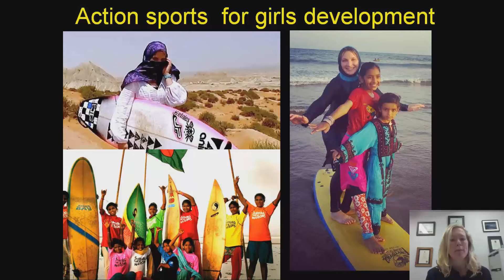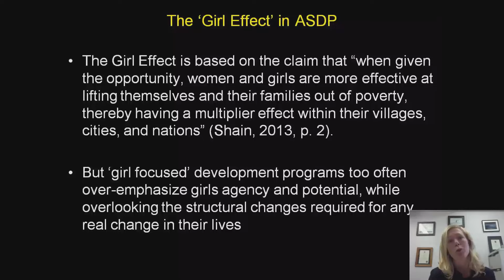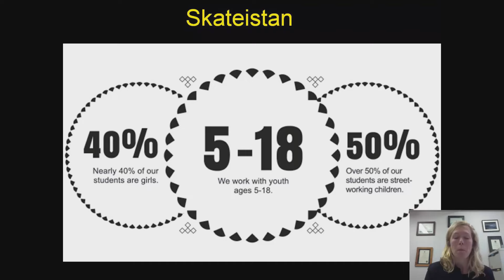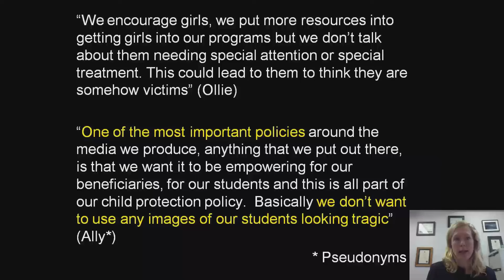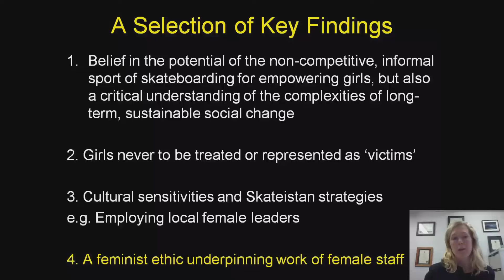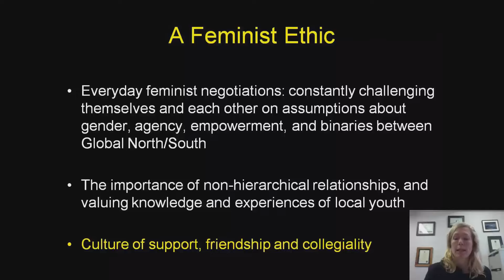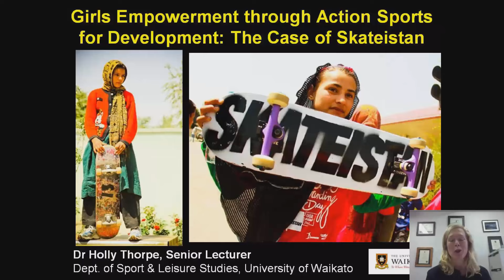Girls and Action Sport for Development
A short presentation by Dr Holly Thorpe (University of Waikato) as part of the Girlhood, Sport and Development Research Workshop at the University of Ottawa, June 17, 2015. Presentation titled 'Girls Empowerment through Action Sports for Development: The Case of Skateistan'.